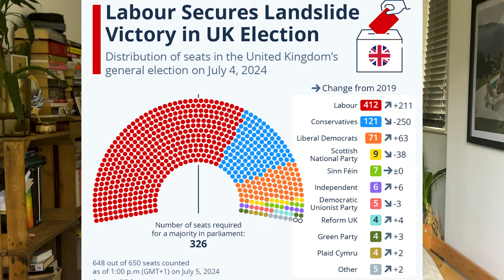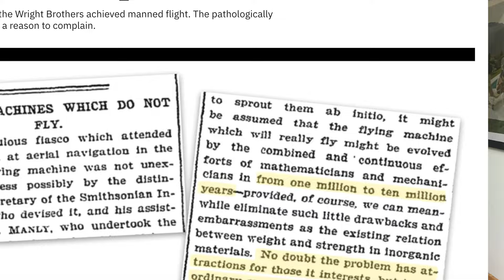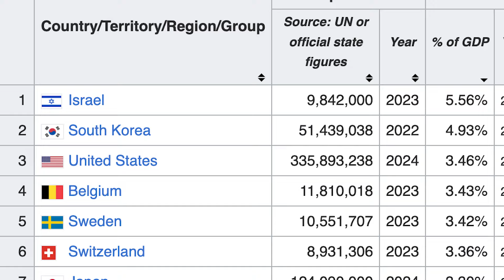Sorry haters, Labour's win is GREAT news for UK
Kier Starmer's Labour have just won the general election on some HUGE promises, and they have their skeptics. Here's why I think their opportunity is massive.